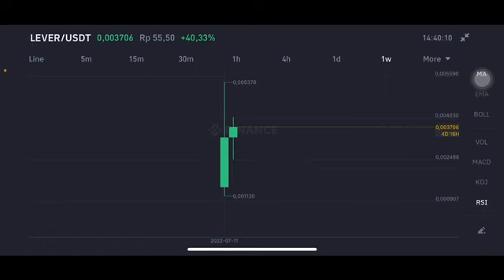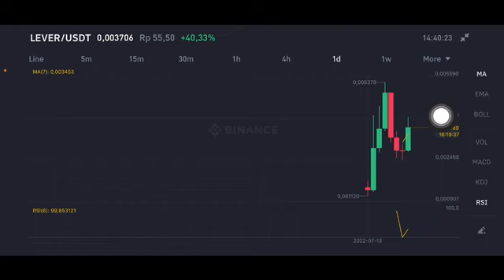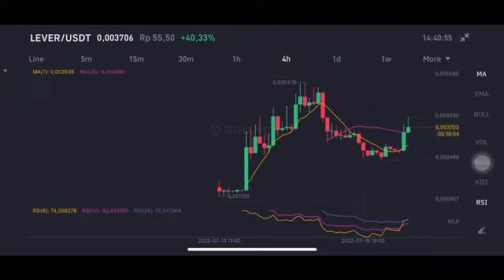LEVERFI EXPLODED 10X | LEVER TOKEN BINANCE LAUNCH PRICE TARGET| LEVER COIN NEXT MOVE 💥💥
LEVERFI PRICE PREDICTION | LEVER TOKEN BINANCE LAUNCH PRICE TARGET| LEVER COIN NEXT MOVE 💥💥

Leverfi crypto binance
Leverfi coin